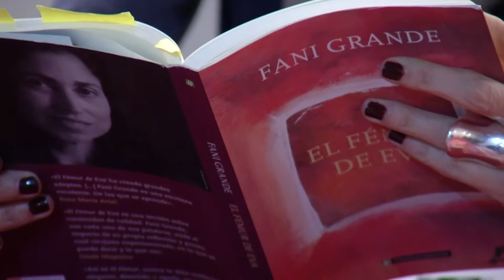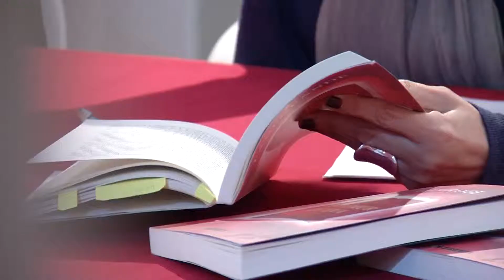VISITA DE FANI GRANDE A QUARTELL